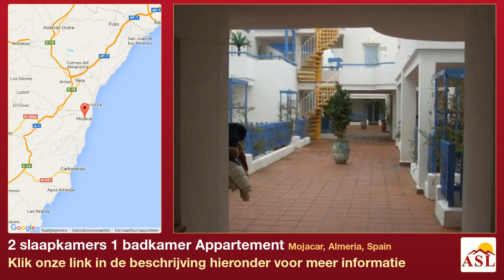2 slaapkamers 1 badkamer Appartement te Koop in Mojacar, Almeria, Spain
Meer informatie op Appartement te Koop in Mojacar, Almeria, Spain met 2 slaapkamer, 1 badkamer

Charming apartment located in MojГЎcar Pueblo with pool near the school, the property comprises 2 bedrooms, 1 bathroom, lounge-diner and independent fitted kitchen. It has a large covered terrace. The terrace offers lovely views towards MojГЎcar Beach and the surrounding mountains of MojГЎcar, comes with parking space and communal swimming pool, south-east facing, therefore sunny most of the day. Sold furnished, walking distance to all amenities on offer in the village.

Apartamento de 2 dormitorios, 1 curato de baГ±o, en MojГЎcar Pueblo con orientaciГіn sur, salГіn-comedor y cocina independiente, terraza con vistas de MojГЎcar Playa y la montaГ±as conforman el entorno de MojГЎcar pueblo son maravillosas. Piscina communitarian y placa de parking. Se vende amueblada.